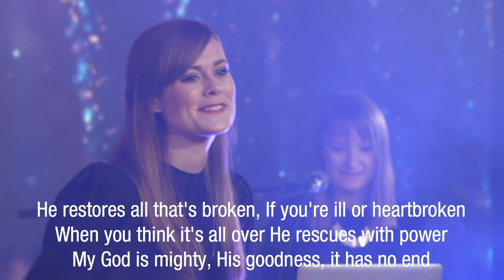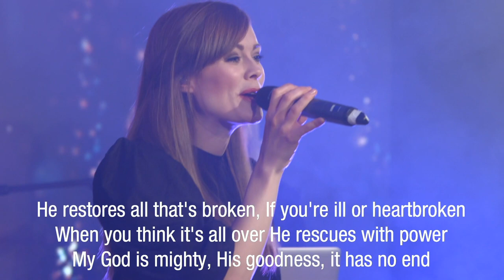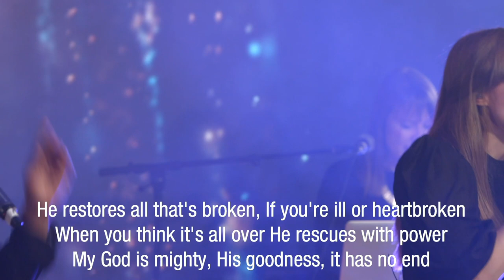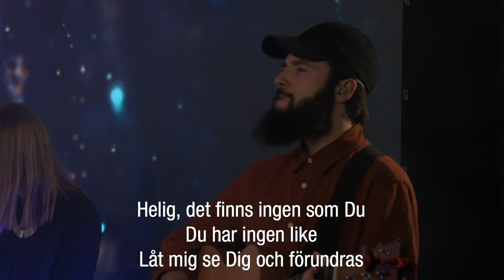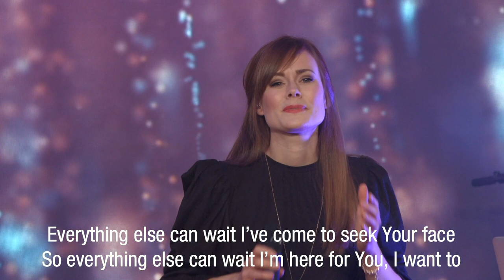Sunday Service (EN / SV) - Walter Zuniga - 27.12.20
Välkommen att fira Gudstjänst med oss idag!

Skriv gärna i kommentarerna var du tittar ifrån!

Vill du veta mer om oss eller tron på Gud?
Gå in på soschurch.se för att få veta mer.

Tillsammans är bättre!
Dela livet under veckan i någon av våra Life Groups.
Gå in på soschurch.se/life-group

Har du just bett frälsningsbön idag under mötet, eller är du ny i tron på Jesus?
Gå in på soschurch.se/newbelievers så hjälper vi dig gärna!

Har du ett böneämne som du vill att vi står med i bön för?
Gå in på soschurch.se/prayer så ber vi tillsammans med dig!

Welcome to this celebration with us today!

Feel free to write in the comments where you are looking from!

If you want to know more about us or about faith in God?

Together is better!
Share life during the week in one of our Life Groups.
Go to soschurch.se/life-group

Have you just prayed for salvation today during the meeting, or are you new to in faith?
Go to soschurch.se/newbelievers and we will be happy to help you!

Do you have a prayer subject for whom you want us to pray?
Go to soschurch.se/prayer and we will pray with you!